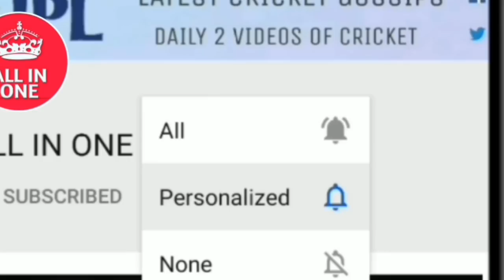10 ऋण चाहिए थे 2 में दिल की सांसे होचूकी थी तेज आखिर में आया ऐसा नतीजा